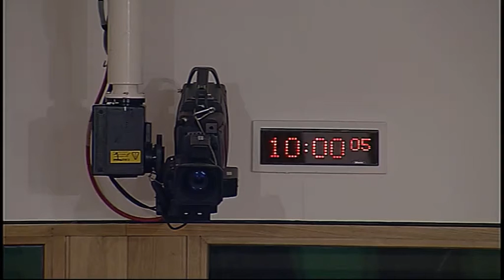Local Government Committee - Scottish Parliament: 25th November 2015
- Economy, Energy and Tourism Committee. Agenda

1. Footway Parking and Double Parking (Scotland) Bill: The Committee will take evidence on the Bill at Stage 1 from—
Jane Horsburgh, Policy Manager, Guide Dogs Scotland;
Stuart Hay, Director, Living Streets Scotland;
Chris Campbell, Policy Manager, Road Haulage Association;
Morven Brooks, Communications Manager, Scottish Disability Equality Forum;
John Binning, Principal Policy Officer, Strathclyde Partnership for Transport;
David Livey, Policy and Media Advisor, Sustrans Scotland;
Murray Hannah, Road Safety & Traffic Management Service Manager, Fife Council;
Superintendent Fraser Candlish, Police Scotland;
David Armitage, Roads Policy and Asset Manager, Aberdeenshire Council and spokesman, Society of Chief Officers of Transportation in Scotland;
Donald Gibson, Parking Manager, South Lanarkshire Council.